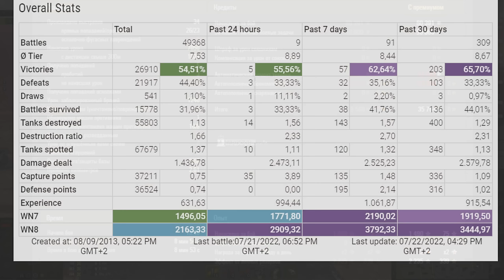STB-1: LAST HOPE - 102 - World of Tanks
The STB-1 is a Japanese tier 10 medium tank.
The STB-1 marks the end of its Japanese medium tank line.
In the early 1960s, Mitsubishi started development of a new tank that complied with government requirements for armament and defense. The first two prototypes of the STB-1 were manufactured in September 1969 for trials. In 1970 the prototypes were shown to journalists and participated in a military parade.

Battle Stats:
Kancyla_Ckopocmu [KORBW]
STB-1
Map Berlin
Damage: 7050
Frags: 8
Blocked damage: 1240
Assist damage: -

Medals: 8
Master, Fire for Effect, Bruiser, Duelist, Kolobanov´s, Radley Walters, High Caliber, Warrior,